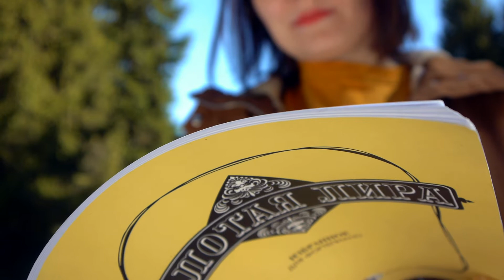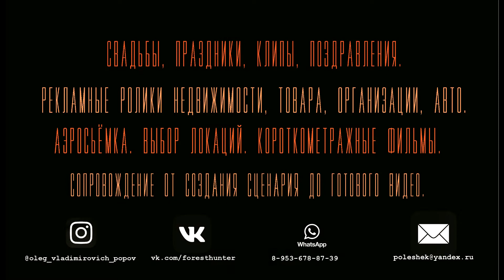Panasonig GH2 hacked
Не так давно я приобрёл камеру Panasonic GH2 с прошивкой на 130 мегабит в секунду. Так же там есть режим непрерывной съёмки на 72 мегабита в секунду и режимы с разной скоростью записи от 80% до 300%.
Очень удивило качество картинки. Но об этом в других частях.
Not so long ago I bought a Panasonic GH2 camera with 130 megabits per second firmware. There is also a continuous shooting mode at 72 megabits per second and modes with different recording speeds from 80% to 300%.
I was very surprised by the picture quality. But more on that in other parts.